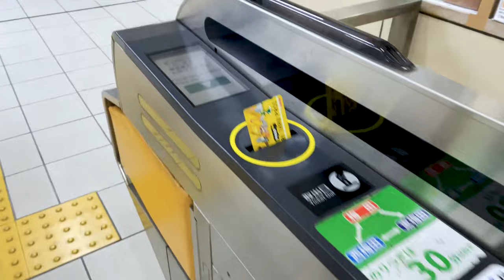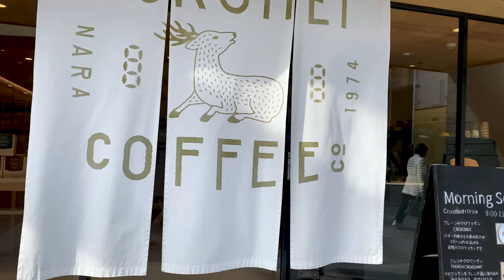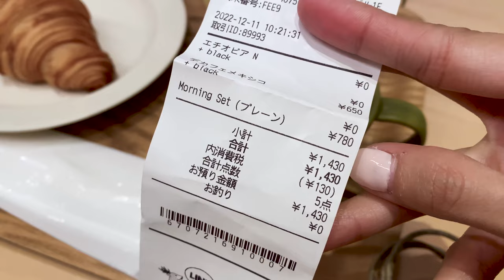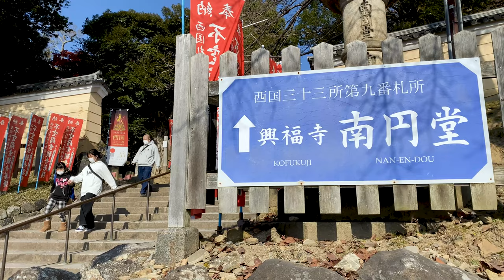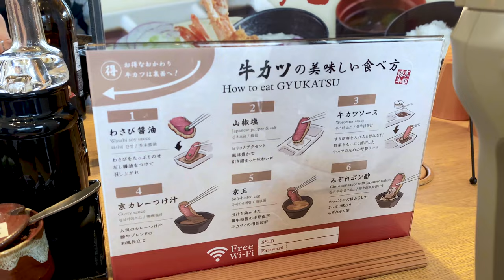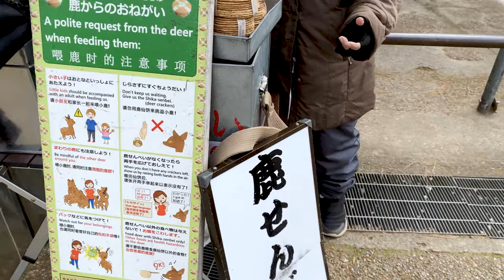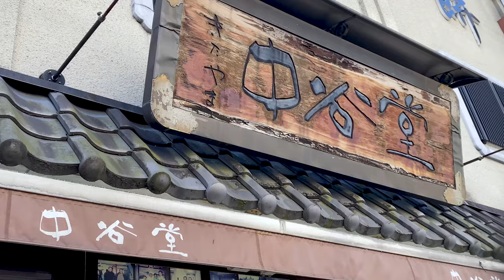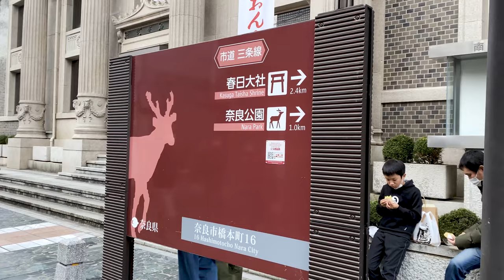Japan Vlog | The best COFFEE, GYUKATSU and MOCHI in NARA | Bowing Deer in Nara Park | Mari Soriano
Hotel Accommodation:  The Stay Osaka Shinshaibashi